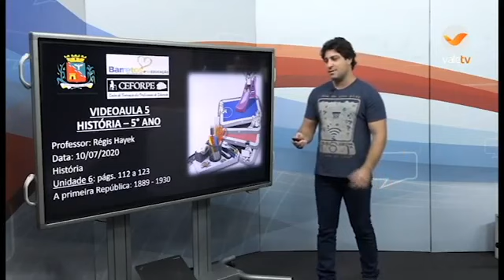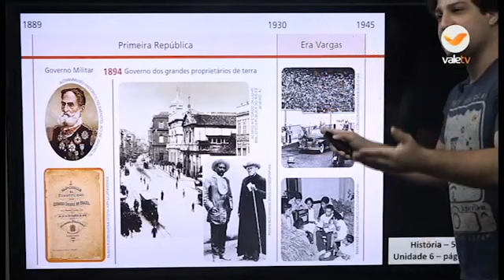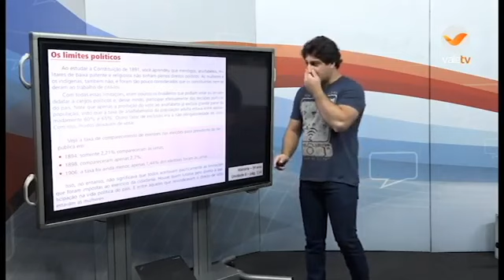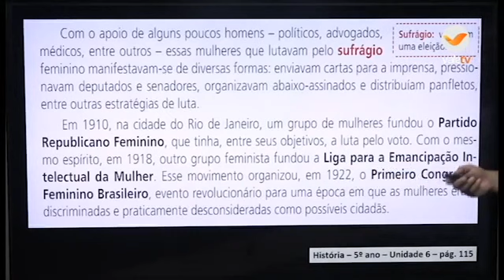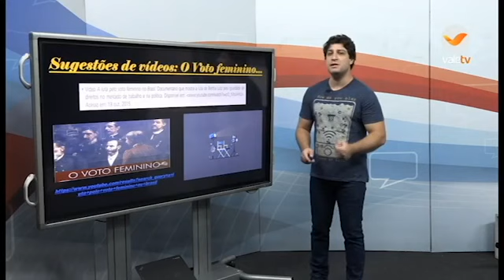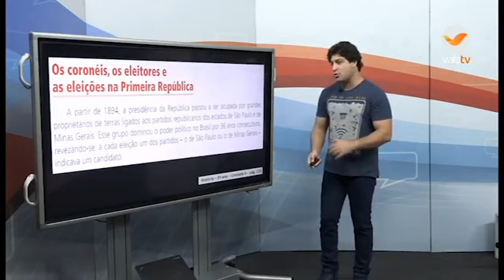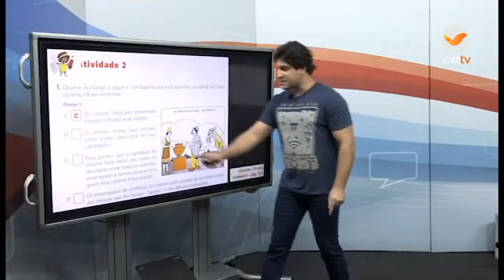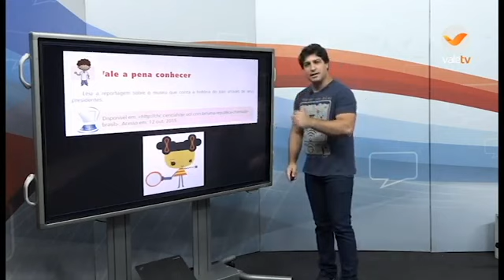38° DIA - TURMA: 5° ANO HISTÓRIA 10 07 20